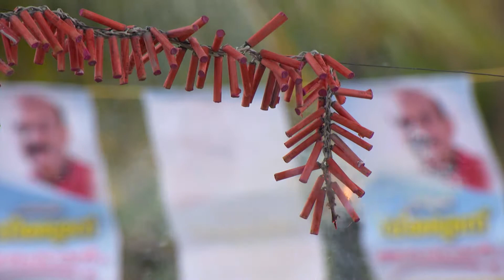അല്ലിക്ക് സമ്മാനമായി സ്വർണമാല | Alliyambal | Full Ep. 3 | ZEE Keralam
Show Name : Alliyambal
Producer/Star Cast : Jeeja Surendran Pallavi Gowda, Keerthi, Dhanush
Episode No : 3

Alliyambal is a Malayalam drama television series starring Pallavi Gowda| Keerthi| Dhanush and others. Alliyambal is a beautiful love story between the bold teacher| Alli| and a shy guy| Devan. While Alli is a girl who believes in following her dreams| Devans fate is controlled by his sister-in-law who does not want him to marry a girl of his choice; so she gets a complete control over the familys wealth. Will Devan and Allis love prove to be stronger than anything else?